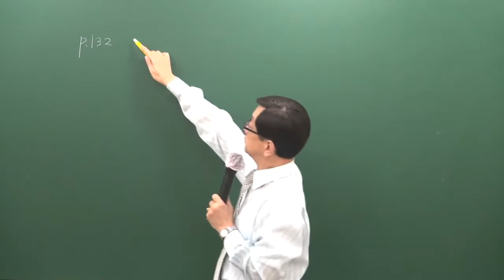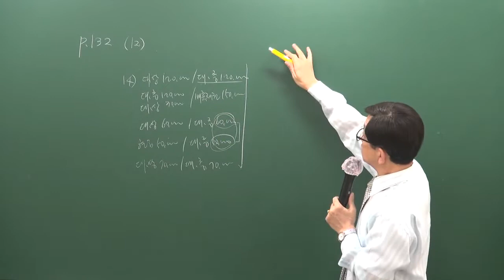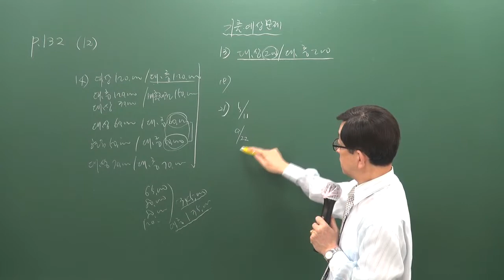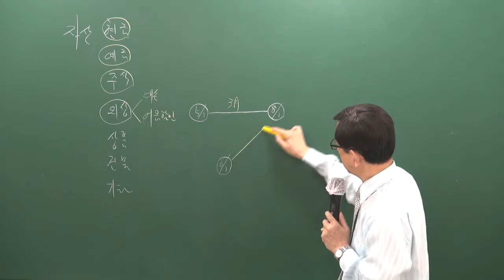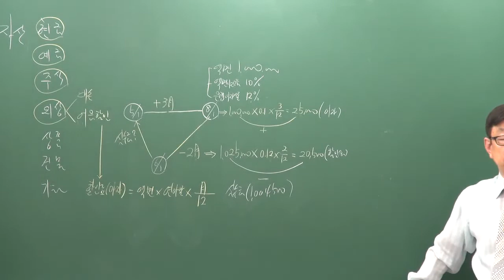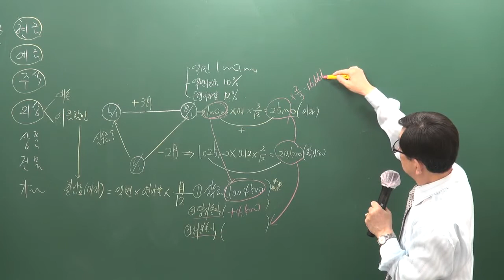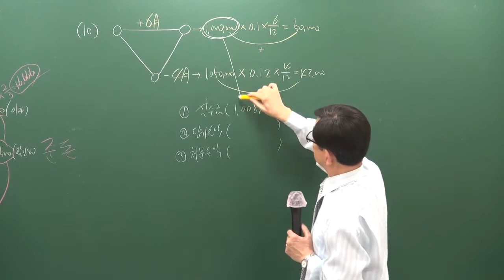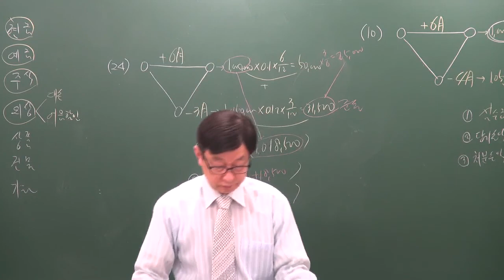[주전무] 2020년 주택관리사 회계원리 기본과정 11-6